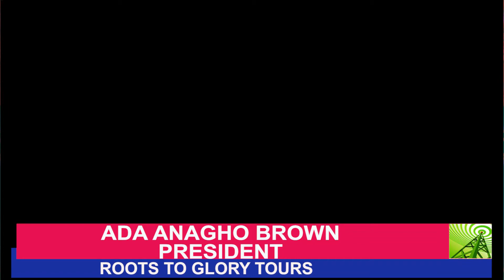RONCS WITH ROOTS TO GLORY TOURS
ROOTS TO GLORY FOLLOWS  THE JOURNEY AND HISTORY OF THE AFRICAN FROM  THE CONTINENT TO NORTH AMERICA, SOUTH AMERICA, THE CARIBEAN AND BEYOND. AN INTERVIEW WITH THE PREIDENT: ADA ANAGHO BROWN